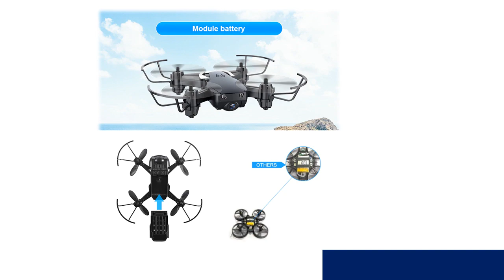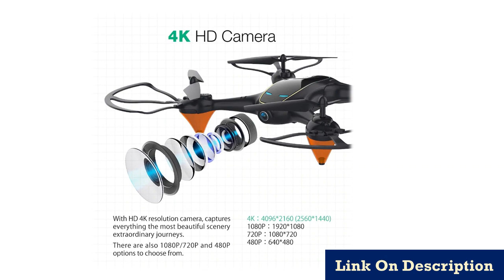Best 4K Drone with camera 1080P Under 50$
1.Mini Drone With RC Quadrocopter With Camera

2.Eachine E61/E61hw Mini Drone With/Without HD Camera

3.Drone 4K Camera Optical Flow 1080P HD Dual Camera

4.Best 4K Drone with camera 1080P 50x Zoom

5.1080P Camera RC Helicopter 20-25 min

Description:
Eachine E61/E61hw Mini Drone With/Without HD Camera Hight Hold Mode RC Quadcopter RTF WiFi FPV Foldable Helicopter VS HS210.
Eachine E38 WiFi FPV RC Drone 4K Camera Optical Flow 1080P HD Dual Camera Aerial Video RC Quadcopter Aircraft Quadrocopter Toys.
XY4 RC Drone Quadcopter With 1080P Camera RC Helicopter 20-25 min Flying Time Professional fpv Dron 720p WiFi Drone With Camera.

Appearance material: ABS
Channel: 4 channels
Gyro: 6 axes
Motor: 1806 Brushless Motor 1700/KV